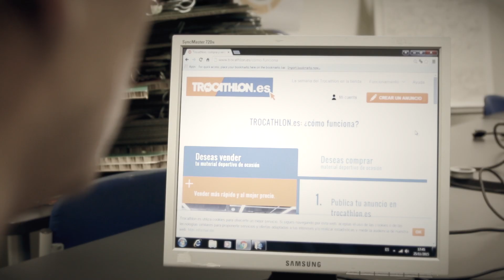TROCATHLON ONLINE - Desembre 2015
Campanya de promoció del Trocathlon a Decathlon Manresa